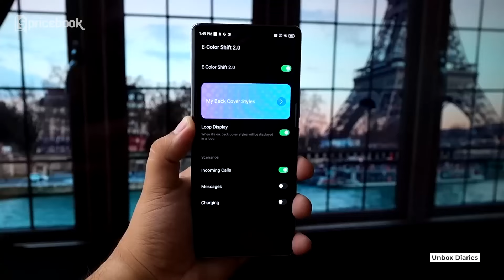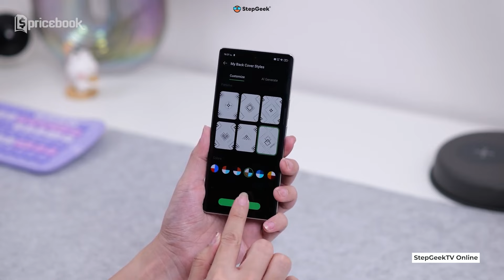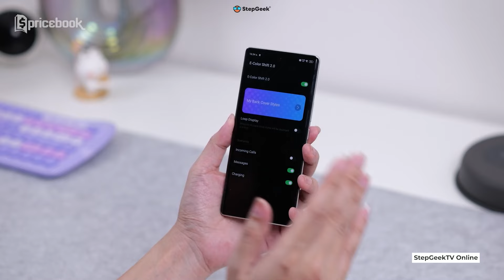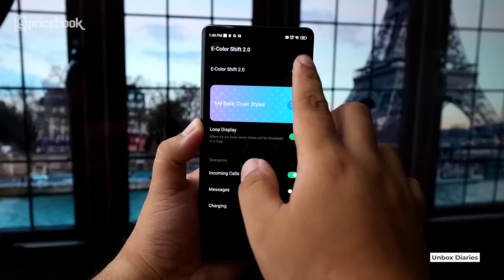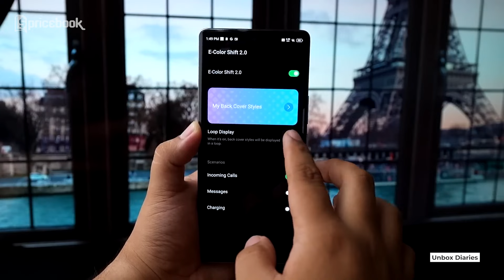INFINIX BISA BERUBAH WARNA! Ngebahas Infinix E-Color Shift Smartphone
🔥 Inovasi Terbaru dari Infinix! 🔥
Kali ini Nidya membahas fitur inovatif dari Infinix E-Color Shift Smartphone, teknologi mutakhir yang memungkinkan Infinix berubah warna! Penasaran bagaimana Infinix terbaru ini bisa mengubah warna sesuai dengan cahaya atau sudut pandang? Simak video ini sampai habis untuk melihat review lengkapnya.

📱 Spesifikasi dan Fitur Unggulan Dengan desain yang futuristik dan teknologi E-Color Shift, smartphone ini tampil beda di kelasnya. Selain desain warna yang dinamis, Infinix juga menawarkan performa tangguh, kamera berkualitas tinggi, dan fitur-fitur terbaru yang bikin aktivitas harian makin keren!

💰 Info Harga Terbaru Dapatkan detail lengkap harga dan spesifikasi Infinix terbaru ini di sini, serta lihat apakah smartphone ini cocok untuk jadi pilihan terbaru kamu! Jangan sampai ketinggalan update penting untuk mendapatkan penawaran terbaik dari Infinix!

Credits:
Scriptwriter
- Afiful Hakim

VO Talent
- Nidya Kirana

Editor
- Alexander Suryo A P.

Video Supervisor
- Afiful Hakim